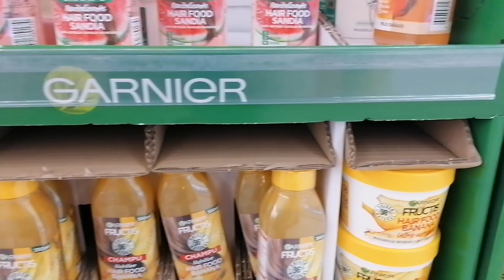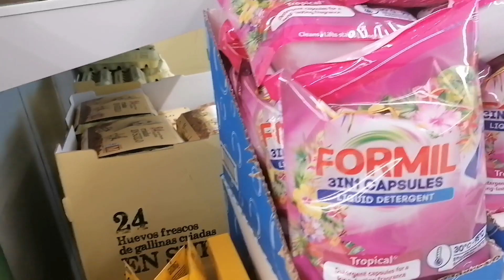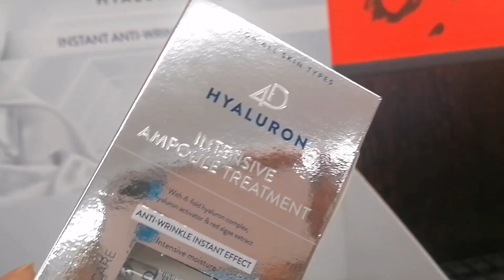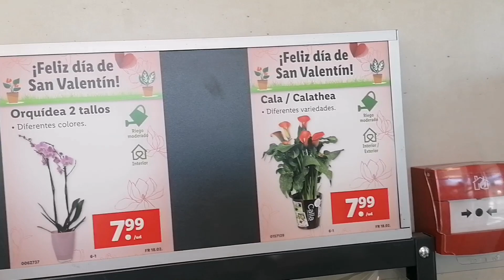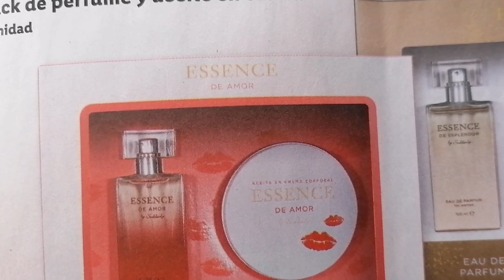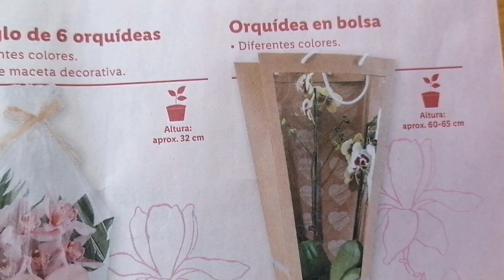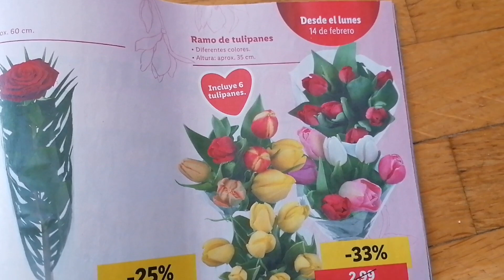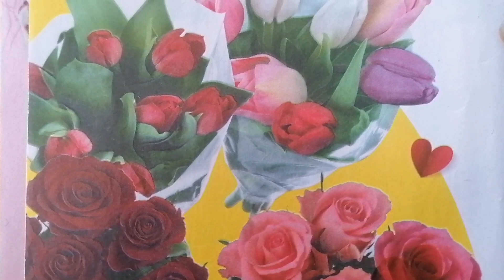TOUR POR TIENDA LIDL, OFERTAS SAN VALENTIN HOY Y AVANCE 10 Y 14 FEBRERO 2022, MUCHAS OFERTAS,🎁🛍️💄🎉